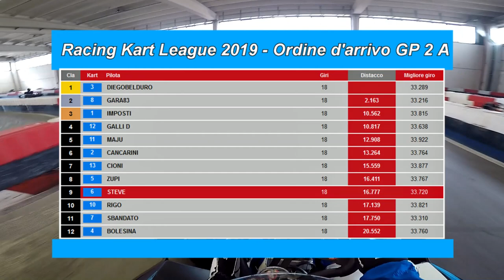Racing Kart League 2019 - GP 2 A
On-board dell'intera gara, GP 2 A, campionato amatoriale Racing Kart League 2019, disputata subito dopo il GP 2 B, presso il Kartodromo Kart&Go di Montano Lucino (Co), il 16 marzo 2019.